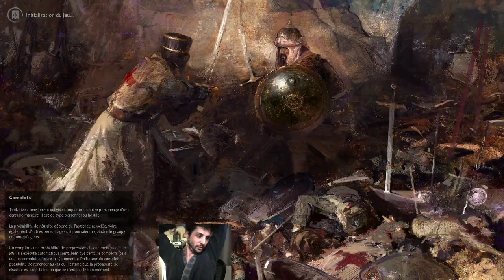[FR] Crusader King 3 - Let's Play - Compte de Bern - E06